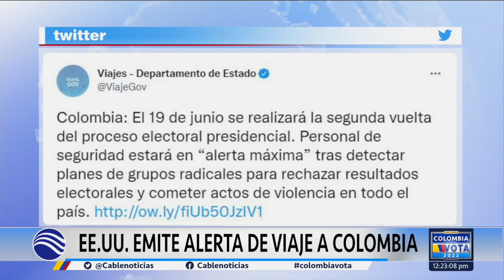EE.UU. emite alerta de viaje a Colombia